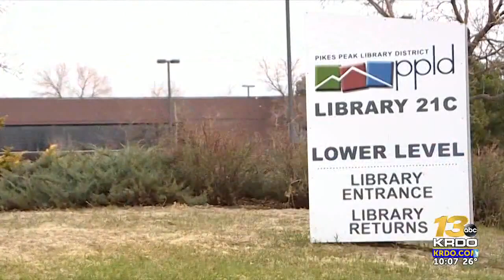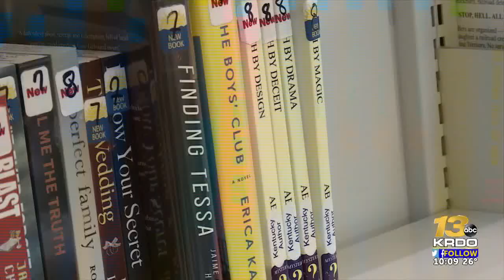Pikes Peak Library CEO resigns after City Council appoints conservative board members